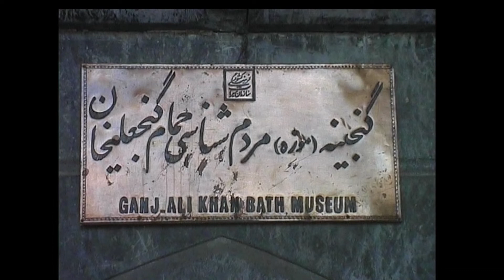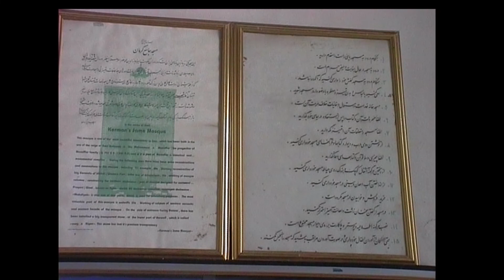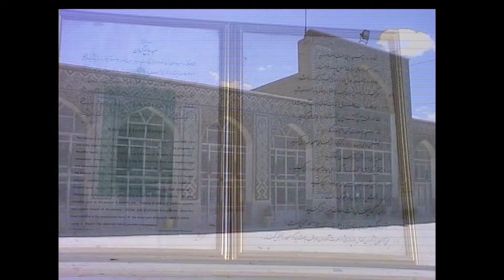20040508 Kerman de bazaar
de bazaar, badhuismuseum en vreemde muziek in een theehuis